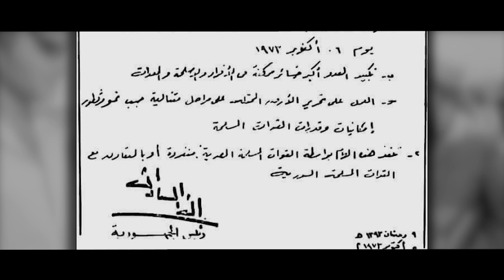واحد من الناس | الإعلان عن عمرة رمضان للظباط ليس أغرب بنودها.. خطة الخداع الاستراتيجي